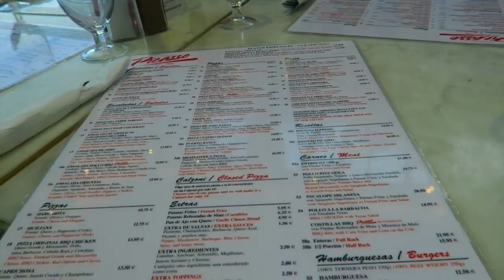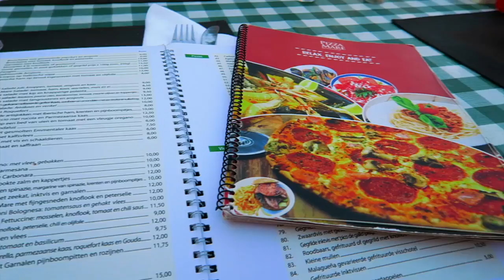Travel Diary Of Spain